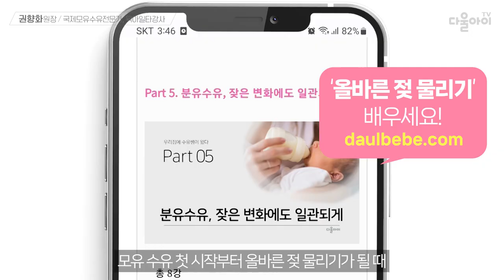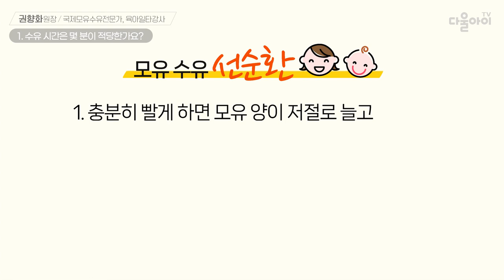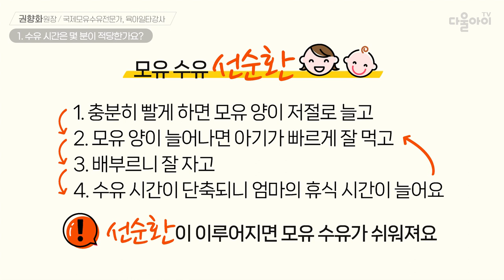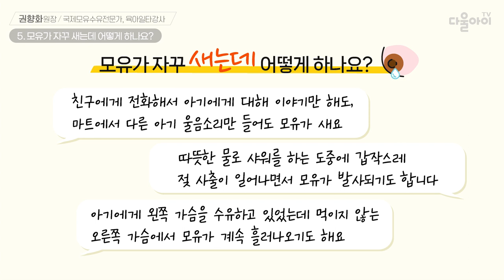수유 시간이 부족할 때 생기는 문제점 [모유 수유 12편]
|00:00| intro
|00:01| ♤올바른 젖 물리기를 배워야 하는 이유
|00:49| 1. 수유 시간은 몇 분이 적당한가요?
|01:57|     → 모유 양이 늘고 배불리 먹게 하는 모유 수유 선순환 만들기
|02:19| 2. 한쪽 가슴 당 몇 분씩 먹여요?
|02:22|     → 젖 몸살을 예방하고 후유까지 먹이는 모유 수유 방법
|03:40|     → 한 쪽에 몇 분씩 시간을 정해서 수유하면 안돼는 이유
|04:12| 3. 수유 중에 가슴이 아픈데 왜 그럴까요?
|04:56| 4. 유두는 하루에 몇 번 닦아주어야 하나요?
|05:28| 5. 모유가 자꾸 새는데 어떻게 하나요?
|06:25|     → 1회용 수유패드 사용 시 주의사항!!
|07:12| 6. 모유 수유할 때 너무 졸려서 견디기 힘들어요
|08:01| 맺음말 & 다음 영상 소개

📢 다음 영상 : 1회, 1일 총 수유량 뚝떨 아기 당장 해결하는 방법  [분유 수유 6편]